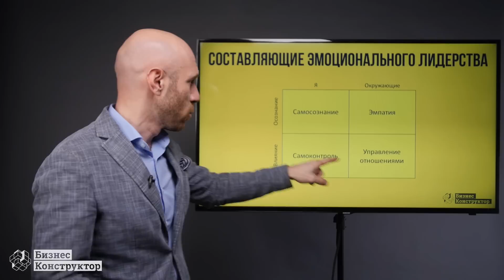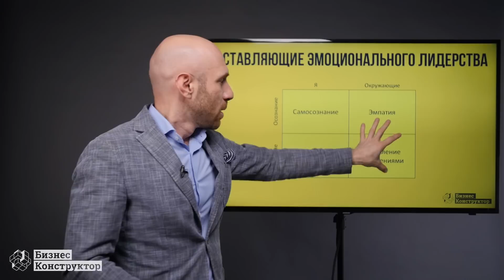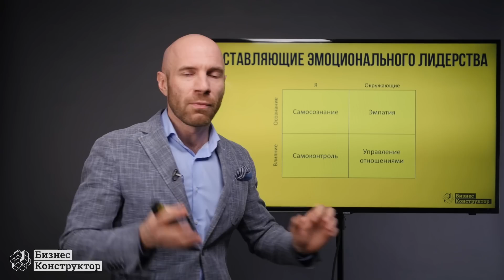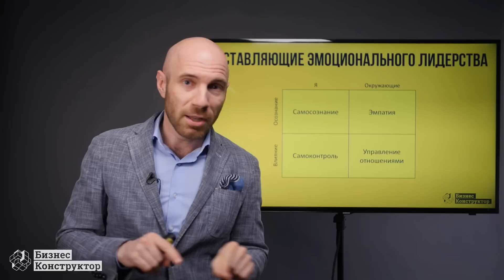Эмоциональное лидерство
Собственнику бизнеса важно помнить, что управление компанией — это в первую очередь управление людьми. А взаимодействие с людьми ВСЕГДА включает эмоциональную составляющую.

Любая коммуникация с сотрудниками должна включать заботу о том эмоциональном фоне, который у человека остался после этой самой коммуникации. Поэтому высший пилотаж в управлении другими людьми и, в том числе, управлении собой — это управлять эмоциями.

В новом бизнес-инструменте Кирилл расскажет вам об эмоциональном лидерстве и его ключевых элементах, смотрите внимательно:
Постройте основные бизнес-процессы в своей компании. Скачайте бесплатно инструкцию

Хотите получать полезные материалы, видео, информацию о наших акциях и скидках первыми?